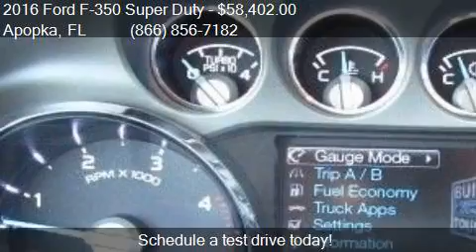2016 Ford F-350 Super Duty Lariat for sale in Apopka, FL 327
This 2016 Ford F-350 Super Duty Lariat is for sale in Apopka, FL 32703 at MULLINAX FORD.

Engine: 6.7L V8
Transmission: Automatic 6-Speed
Color: Ingot Silver Metallic
Mileage: 3
Contact MULLINAX FORD 1551 E SEMORAN BV Apopka, FL 32703 to test drive this 2016 Ford F-350 Super Duty Lariat today.